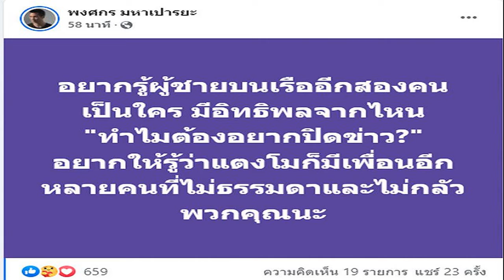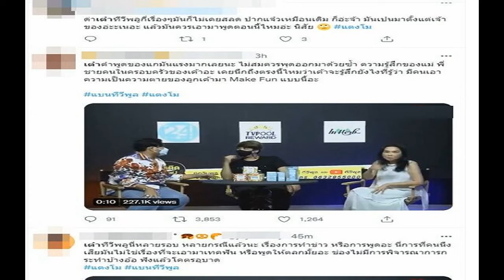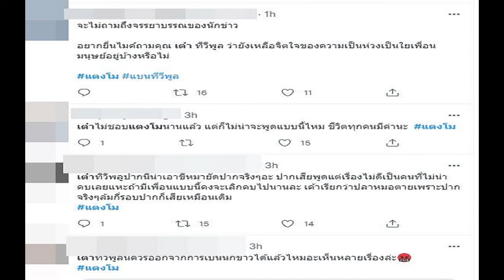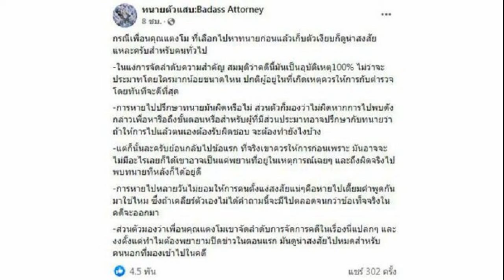‘แต๊งค์’ เดือด! ผู้ชาย 2 คนคือใคร มีอิทธิพลจากไหน ทำไมอยากปิดข่าว ลั่นเพื่อน ‘แตงโม’ หลายคนไม่ธรรมดา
'แต๊งค์' เดือด! ผู้ชาย 2 คนคือใคร ทำไมอยากปิดข่าว ลั่นเพื่อน 'แตงโม' ไม่กลัวพวกคุณ
‘แต๊งค์’ เดือด! ผู้ชาย 2 คนคือใคร มีอิทธิพลจากไหน ทำไมอยากปิดข่าว ลั่นเพื่อน ‘แตงโม’ หลายคนไม่ธรรมดา และไม่กลัวพวกคุณ
จากกรณี แตงโม นิดา หรือ แตงโม ภัทรธิดา พัชรวีระพงษ์ วัย 38 ปี ดาราสาวชื่อดัง ตกจากสปีดโบ๊ต จมหายไปกลางแม่น้ำเจ้าพระยา บริเวณสะพานพระราม 7 ใกล้ท่าเรือพิบูลสงคราม จ.นนทบุรี ขณะนั่งเรือไปกับกลุ่มเพื่อนชายหญิงประมาณ 6 คน เมื่อเวลา 22.40 น. วันที่ 24 ก.พ. เจ้าหน้าที่หลายหน่วยงาน รวมถึงนักประดาน้ำ ได้ระดมกำลังค้นหา แต่ยังไม่พบร่าง
โดยในคืนเกิดเหตุมีการแชร์คลิปวิดีโอที่ นางพนิดา ศิริยุทธโยธิน มารดาของแตงโม กำลังติดตามการค้นหาลูกสาวอยู่ในที่เกิดเหตุ ระหว่างนั้นมีเพื่อนของแตงโมโทรศัพท์เข้ามา ช่วงหนึ่งนางพนิดาพูดกับคนในสายว่า “คุณแม่ว่ามันปิดไม่ได้หรอกนะ มันปิดข่าวไม่ได้”
เมื่อเวลา 22.45 น. วันที่ 25 ก.พ. 2565 แต๊งค์ พงศกร มหาเปารยะ อดีตแฟนหนุ่มของ แตงโม นิดา พัชรวีระพงษ์ ได้โพสต์เฟซบุ๊กระบุว่า อยากรู้ผู้ชายบนเรืออีกสองคนเป็นใคร มีอิทธิพลจากไหน
“ทำไมต้องอยากปิดข่าว?” อยากให้รู้ว่าแตงโมก็มีเพื่อนอีกหลายคนที่ไม่ธรรมดาและไม่กลัวพวกคุณนะ